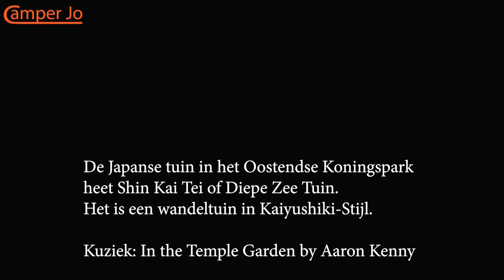Shin Kai Tei Oostende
Japanse tuin in het Oostendse Koningspark